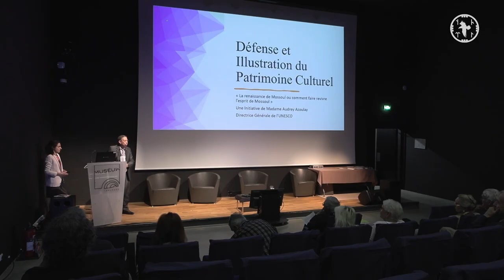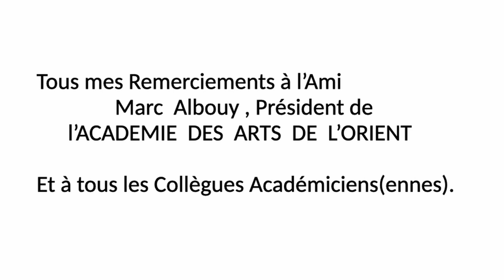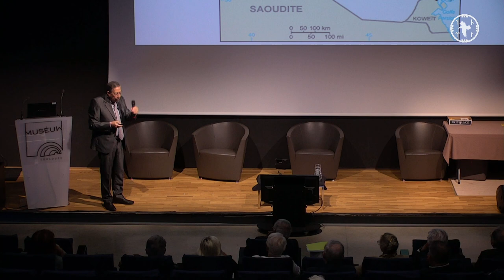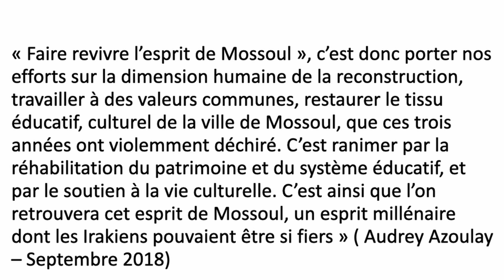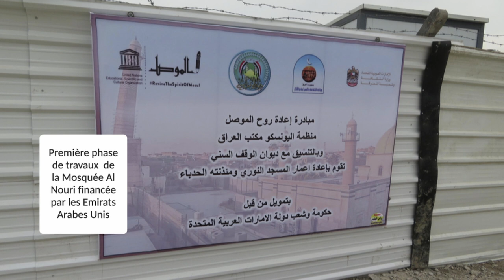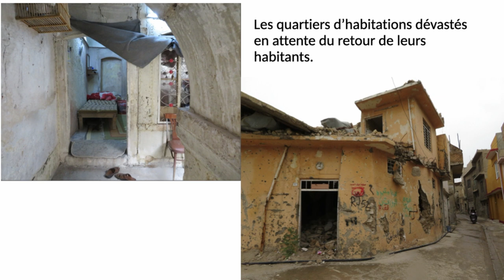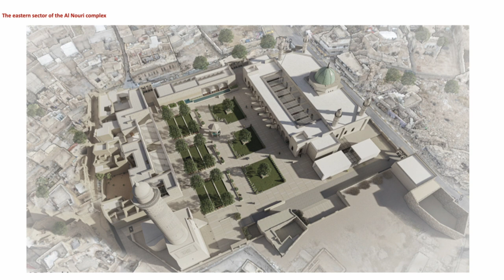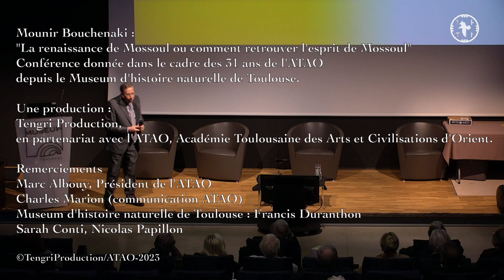"La renaissance de Mossoul ou comment retrouver l'esprit de Mossoul" par M. Mounir Bouchenaki.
Conférence de M.Mounir Bouchenaki, ancien sous-Directeur Général de l'UNESCO et ancien Directeur de l'ICROM, Membre du collège des académiciens de l'ATAO.  "La renaissance de Mossoul ou comment retrouver l'esprit de Mossoul" : comment l'UNESCO aide à la défense et à la reconstruction du patrimoine culturel de Mossoul après la destruction de la ville par DAESH. Cette conférence a été donnée dans le cadre du jubilé des 31 ans de l'ATAO, Académie Toulousaine des Arts & Civilisations d'Orient, le 02 juin 2023 depuis le Muséum d'Histoire Naturelle de Toulouse.